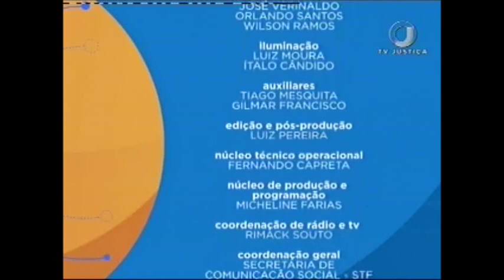Processo Civil - Direito Probatório no Novo CPC - Aula 4